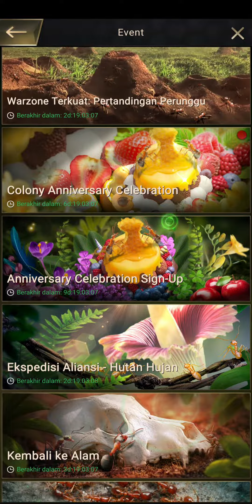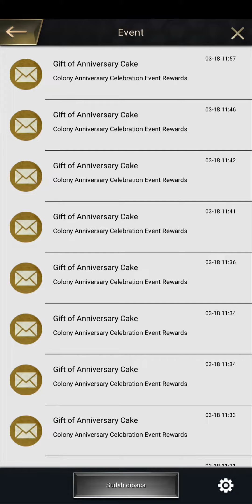event baru colony anniversary celebration